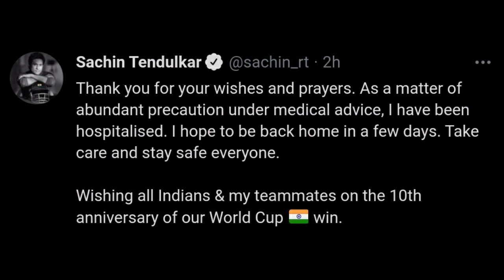ക്രിക്കറ്റ് ഇതിഹാസത്തെ ആശുപത്രിയിൽ പ്രവേശിപ്പിച്ചു || Latest malayalam news updates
സച്ചിനെ ആശുപത്രിയിൽ പ്രവേശിപ്പിച്ചു || Hospitalized